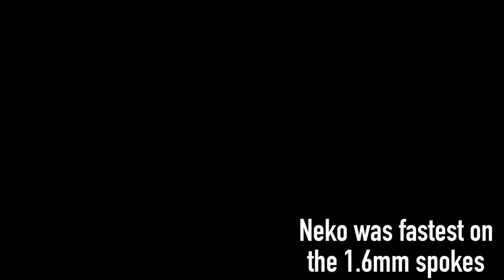Costa Rica: Episode 2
After team camp we headed south to Costa Rica get away from the cold US winter before the season started. I got to test everything I wanted to before the first race and I was able to do some training on long DH runs. Most importantly, we got to go on a fun adventure and stay out of the cold, muddy winter riding here in the southeast!